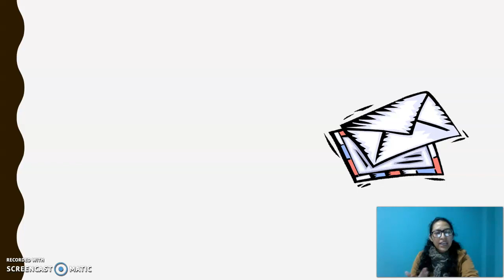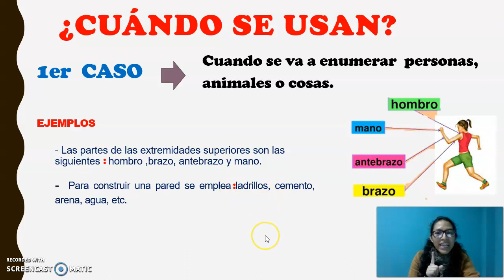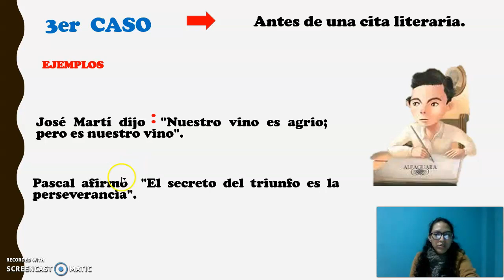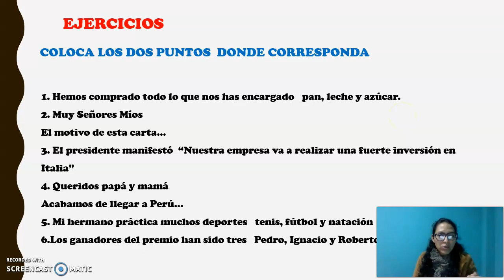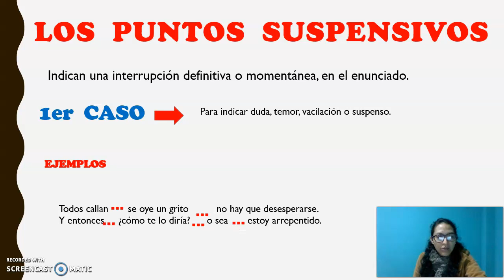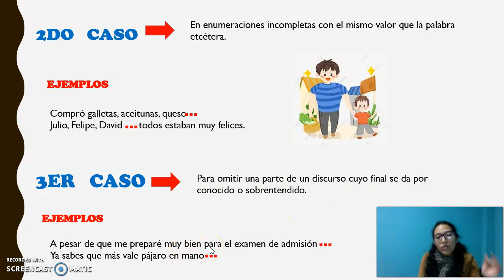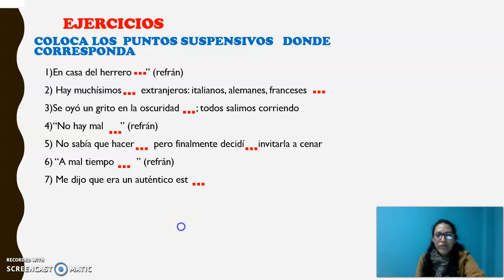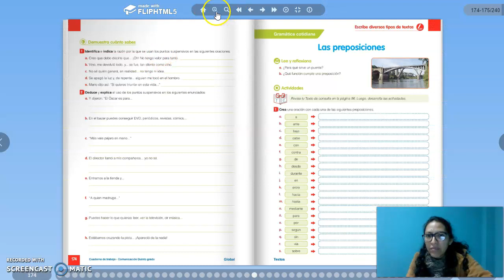ORTOGRAFÍA Y REDACCIÓN 5TO GRADO /JULIO 3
LOS  DOS  PUNTOS Y  LOS  PUNTOS  SUSPENSIVOS
LIBRO  PÁGINA  172, 173 Y 174